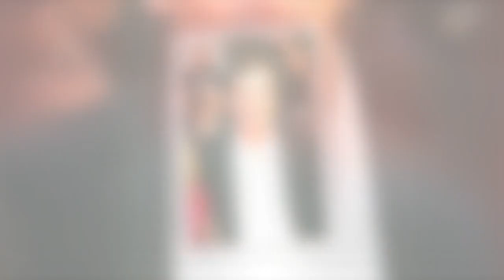Accident de Pierre Palmade : sa maison "dans un très grand désordre", ce qu'a donné la perquisition